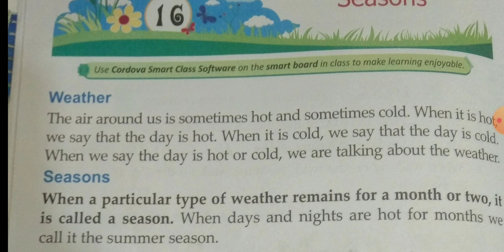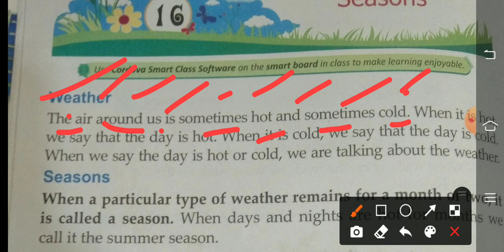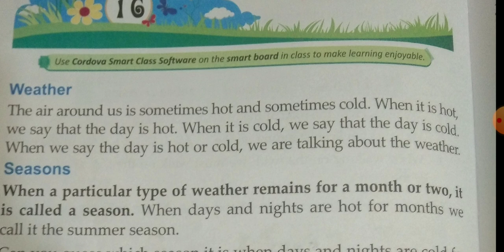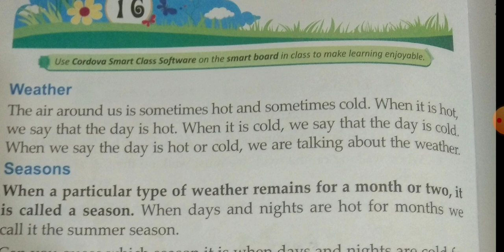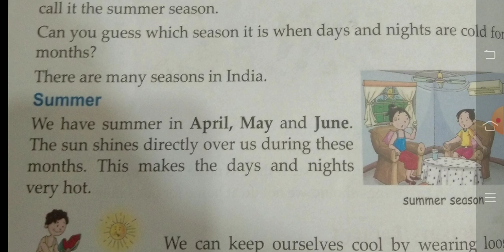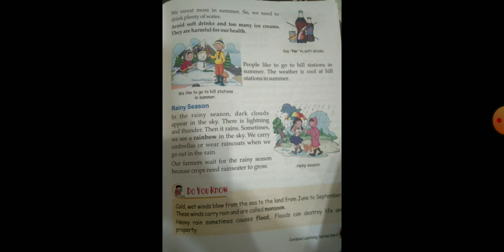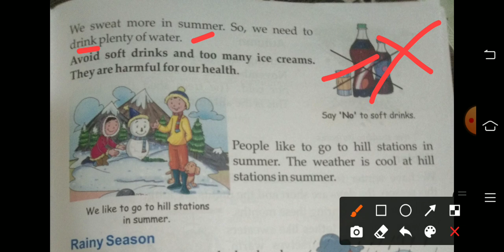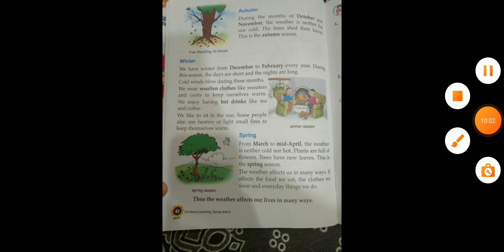Seasons chapter 16